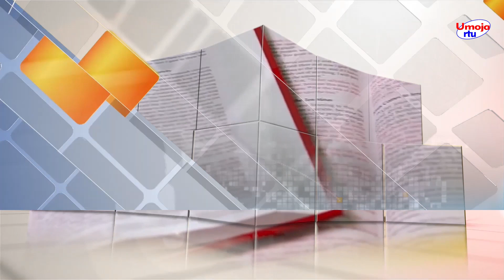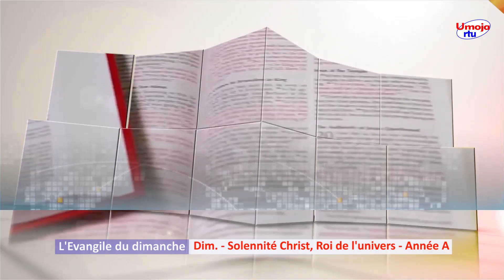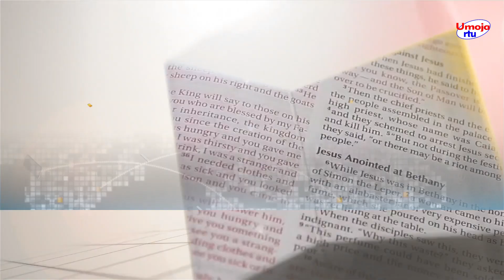L'évangile du dimanche 26 novembre 2023, Solennité du Christ, Roi de l'univers - Année A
L'évangile du dimanche 26 novembre 2023, Solennité du Christ, Roi de l'univers - Année A (Mt 25, 31-46).